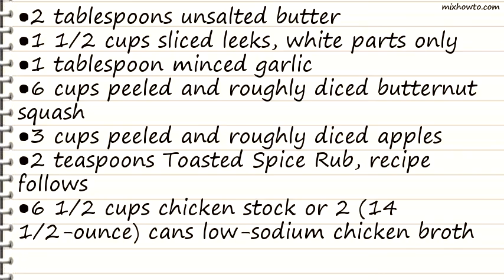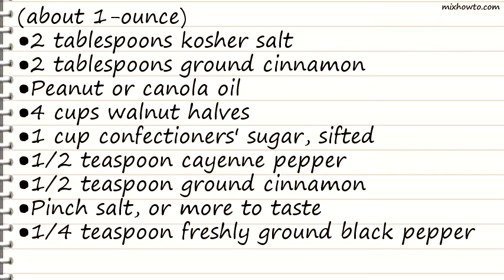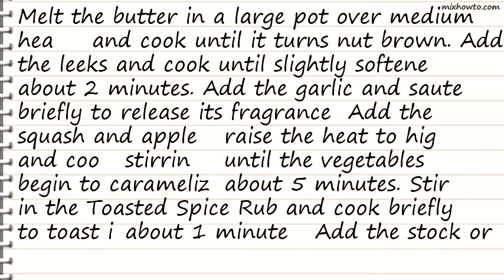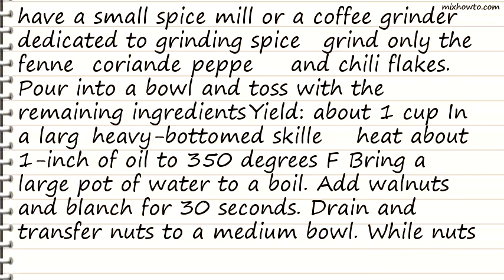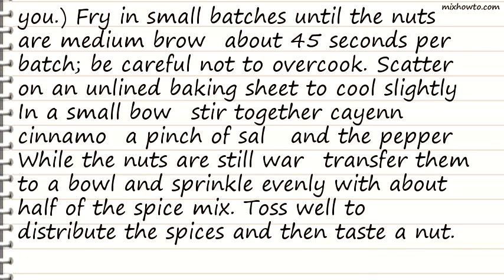Recipe Butternut Squash and Apple Soup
INGREDIENTS:
●2 tablespoons unsalted butter
●1 1/2 cups sliced leeks, white parts only
●1 tablespoon minced garlic
●6 cups peeled and roughly diced butternut squash
●3 cups peeled and roughly diced apples
●2 teaspoons Toasted Spice Rub, recipe follows
●6 1/2 cups chicken stock or 2 (14 1/2-ounce) cans low-sodium chicken broth mixed with
●Sea salt, preferably gray salt
●1 cup chopped Spiced Candied Walnuts, recipe follows, optional
●1/4 cup fennel seeds
●1 tablespoon coriander seeds
●1 tablespoon black peppercorns
●1 1/2 teaspoons crushed red pepper flakes
●1/4 cup pure California chili powder (about 1-ounce)
●2 tablespoons kosher salt
●2 tablespoons ground cinnamon
●Peanut or canola oil
●4 cups walnut halves
●1 cup confectioners' sugar, sifted
●Pinch salt, or more to taste